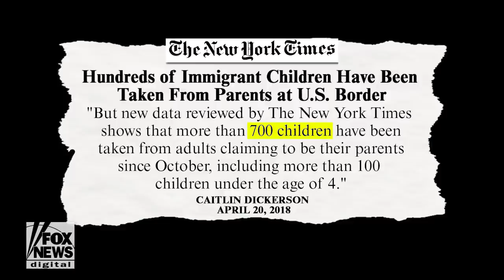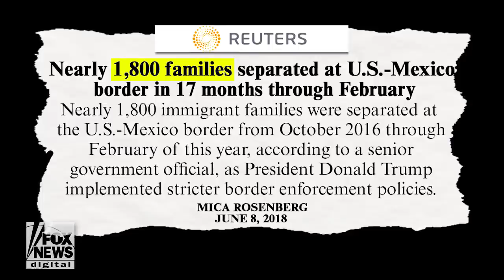Migrant children separation crisis: By the numbers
Immigration crisis: From ‘tender age’ facilities to families being separated at the border, what are the latest estimates and what is President Trump saying about it?